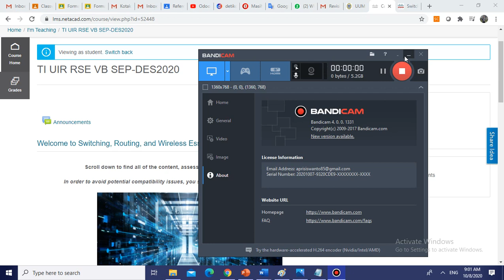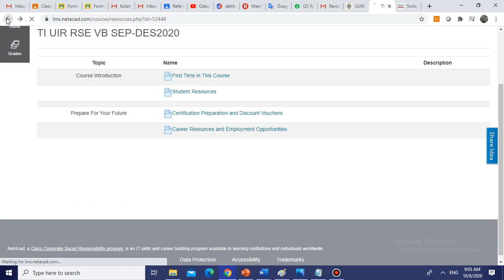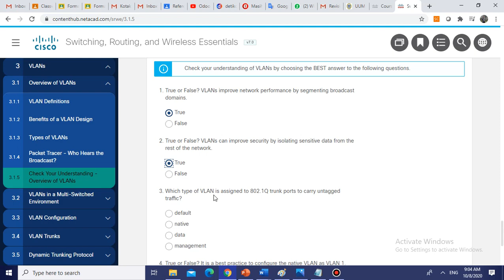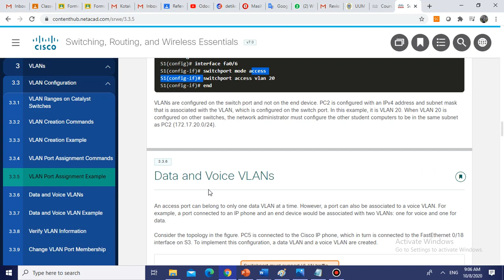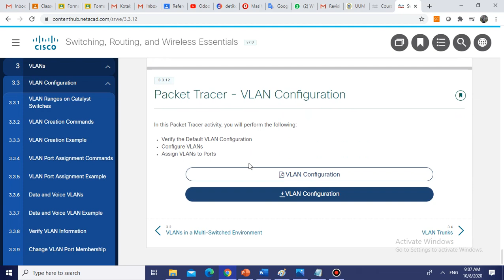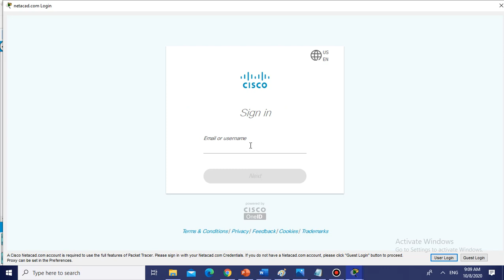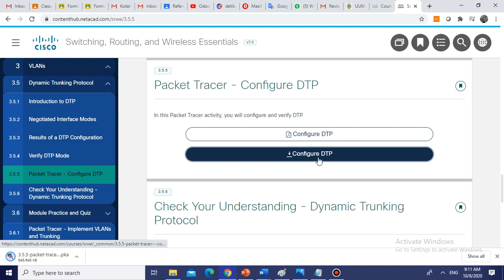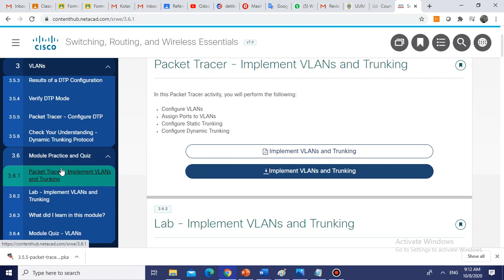Eksplorasi netacad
silahkan eksplorasi netacad dari panel masing